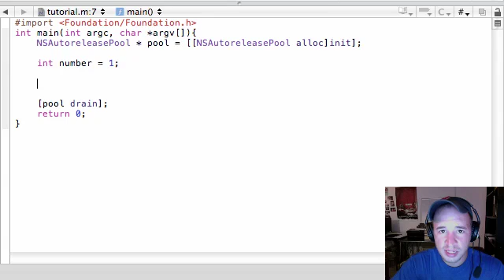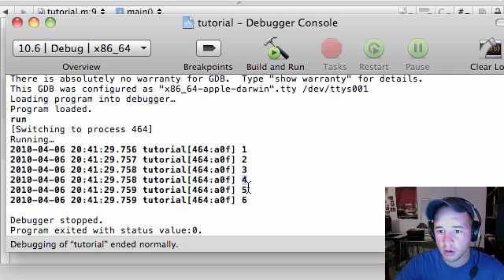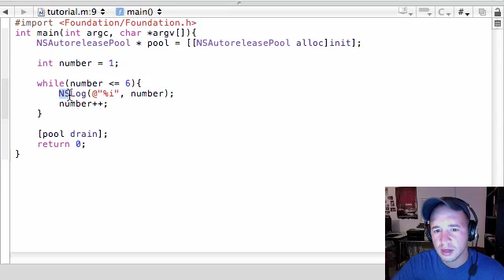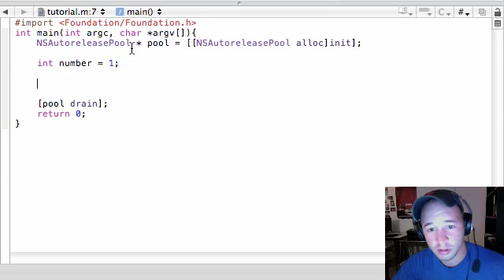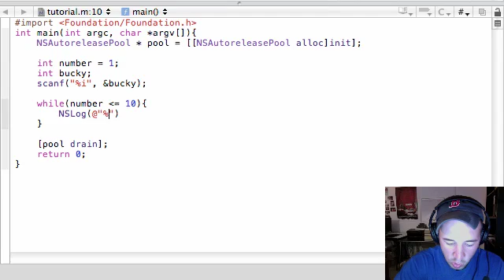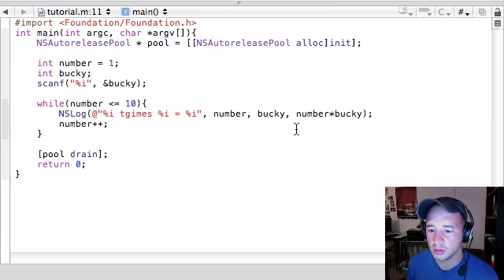Objective C Programming Tutorial - 15 - while Loops